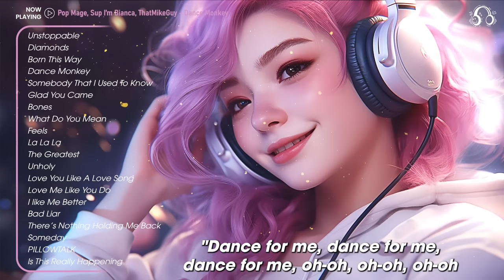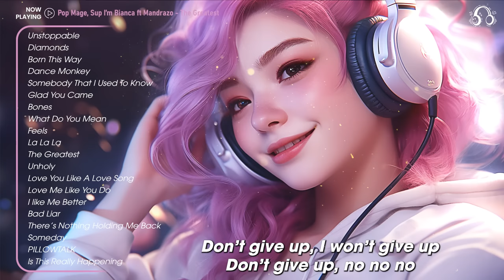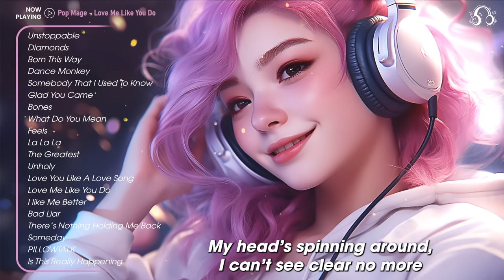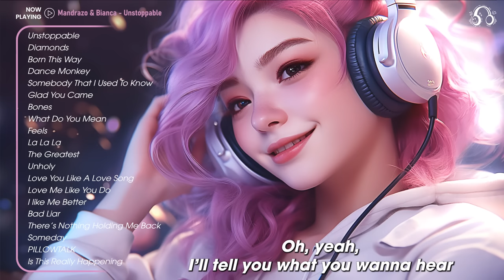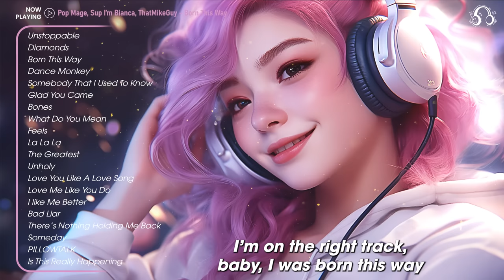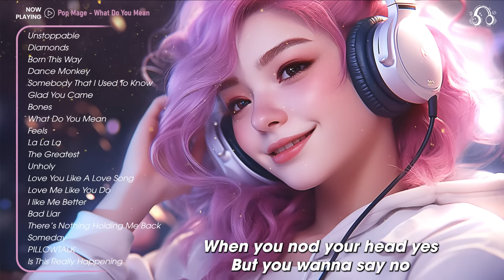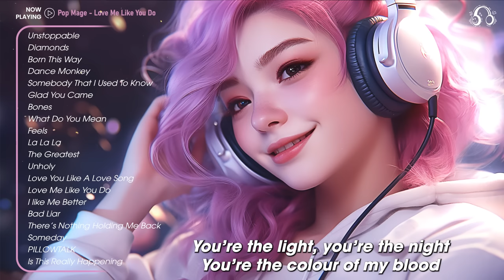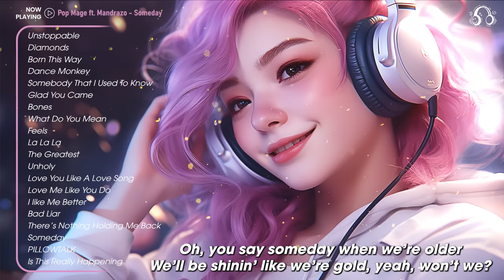Boost your mood😎A chill playlist for when you want good vibes - Tiktok Trending Songs 2023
Tracklist:
00:00 Mandrazo & Bianca - Unstoppable
03:26 Pop Mage, Sup I’m Bianca, ThatMikeGuy - Diamonds
07:10 Pop Mage, Sup I’m Bianca, ThatMikeGuy - Born This Way
10:30 Pop Mage, Sup I’m Bianca, ThatMikeGuy - Dance Monkey
13:57 Pop Mage, Alexia - Somebody That I Used To Know
17:31 Pop Mage, GLSH feat. Mandrazo - Glad You Came
20:38 Pop Mage, Adelina, FT Mandrazo - Bones
23:14 Pop Mage - What Do You Mean
26:21 Pop Mage, Alexia - Feels
28:57 Pop Mage, Sup I'm Bianca, ThatMikeGuy - La La La
32:33 Pop Mage, Sup I’m Bianca ft Mandrazo - The Greatest
35:17 Pop Mage - Unholy
37:38 Pop Mage, Alexia - Love You Like A Love Song
40:41 Pop Mage - Love Me Like You Do
44:31 Mandrazo, Pop Mage - I like Me Better
47:42 Pop Mage - Bad Liar
51:25 Pop Mage - There’s Nothing Holding Me Back
54:37 Pop Mage ft. Mandrazo - Someday
57:42 Pop Mage, Sup I’m Bianca - PILLOWTALK
1:00:13 TrackTribe - Is This Really Happening
1:03:28 Mandrazo & Bianca - Unstoppable
1:06:55 Pop Mage, Sup I’m Bianca, ThatMikeGuy - Diamonds
1:10:38 Pop Mage, Sup I’m Bianca, ThatMikeGuy - Born This Way
1:13:58 Pop Mage, Sup I’m Bianca, ThatMikeGuy - Dance Monkey
1:17:25 Pop Mage, Alexia - Somebody That I Used To Know
1:20:59 Pop Mage, GLSH feat. Mandrazo - Glad You Came
1:24:06 Pop Mage, Adelina, FT Mandrazo - Bones
1:26:42 Pop Mage - What Do You Mean
1:29:49 Pop Mage, Alexia - Feels
1:32:25 Pop Mage, Sup I'm Bianca, ThatMikeGuy - La La La
1:36:01 Pop Mage, Sup I’m Bianca ft Mandrazo - The Greatest
1:38:45 Pop Mage - Unholy
1:41:06 Pop Mage, Alexia - Love You Like A Love Song
1:44:09 Pop Mage - Love Me Like You Do
1:47:59 Mandrazo, Pop Mage - I like Me Better
1:51:10 Pop Mage - Bad Liar
1:54:53 Pop Mage - There’s Nothing Holding Me Back
1:58:05 Pop Mage ft. Mandrazo - Someday
2:01:10 Pop Mage, Sup I’m Bianca - PILLOWTALK
2:03:41 TrackTribe - Is This Really Happening

🌻Searching for a healthy dose of positivity to brighten your day? Look no further! Welcome to Happy Beats, your ultimate destination for uplifting music that will leave you feeling inspired and happy. Let's embark on this incredible journey together!